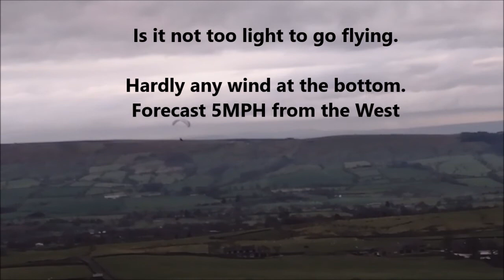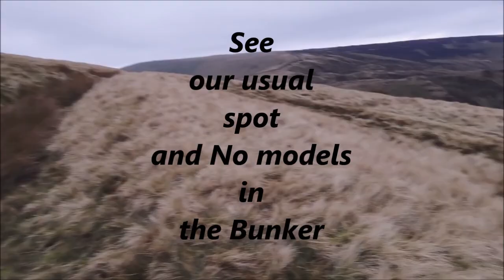Hill walk Parlick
Out walking